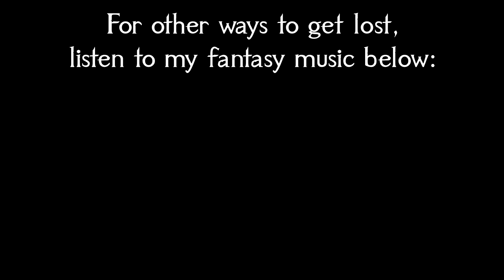Lucid | Creepy Dream Music | Nightkeeper Theme, Nightmare Ethereal Music 🎵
A Spellsong of dreams and mystery: This is the first track of Nightkeeper. It is a mysterious, eccentric choral piece to lure the player in with a hint of beauty, but it quickly devolves into a nightmarish soundscape.

Heed my call to empower and strengthen others! Music has helped me overcome many of my own trials, which is why I share freely the magic of sonorous inspiration. Give this video 👍 your favor 👍 if you wish to join me. I am but a single mage, so any support you lend my videos helps me uplift other people musically. ⚔️

Thanks for listening to Lucid | Creepy Dream Music | Nightkeeper Theme, Nightmare Ethereal Music 🎵